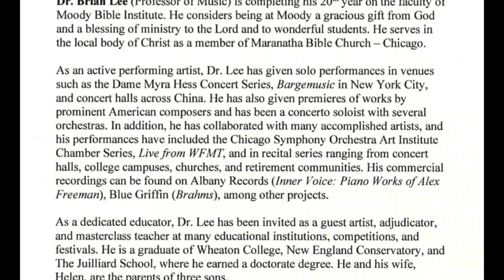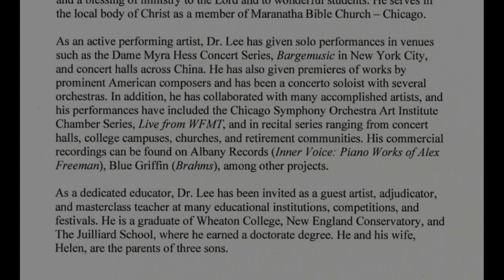Dr. Brian Lee: MAY 2023 RECITAL SHORT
Brian Lee, piano
Recorded LIVE on May 4th, 2023
@Torrey-Gray Auditorium, Moody Bible Institute

Special thanks to Kinga Kowalczyk @one53films for the wonderful video and audio work!